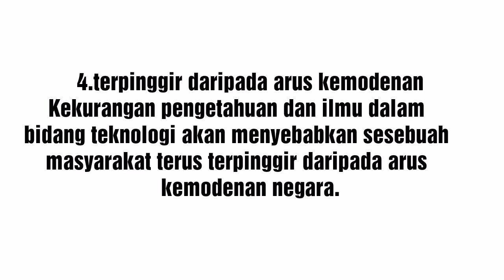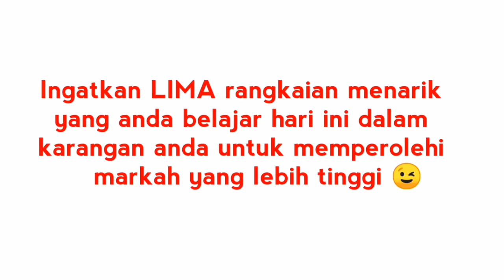[Skor A+ SPM 2020] SPM BM Teknik Skor dalam Karangan (Rangkai Kata Menarik : Part 1)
Please fill in the Google form after watching the videos😉

Watch SPM BM Teknik Skor dalam Karangan (Rangkai Kata Menarik : Part 2) if you haven't watch it.

Kindly share to your friends if you found this helpful to you.